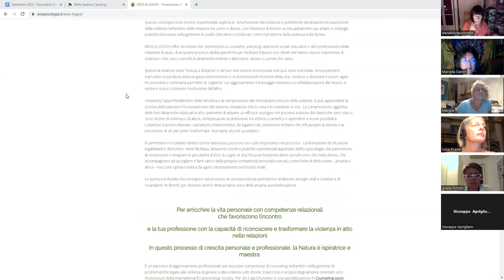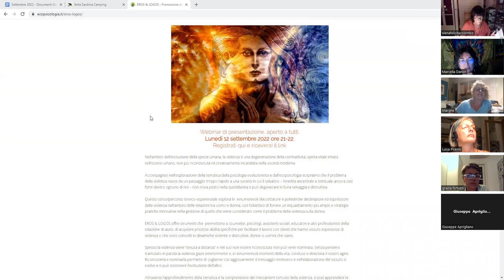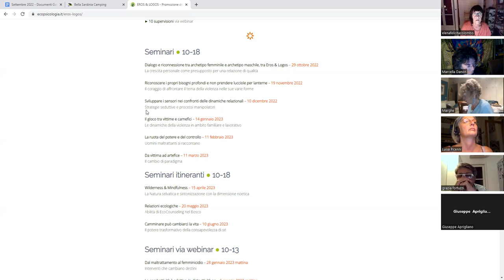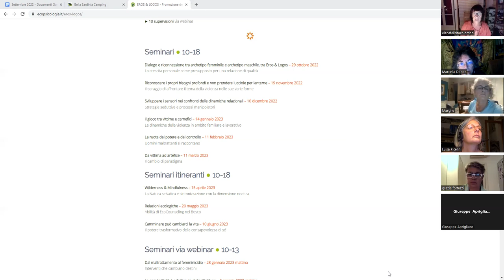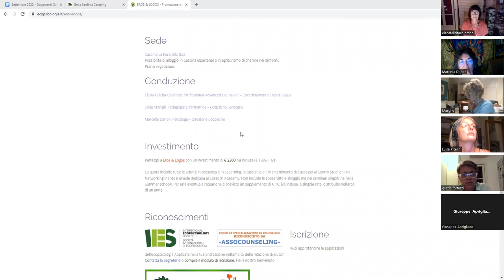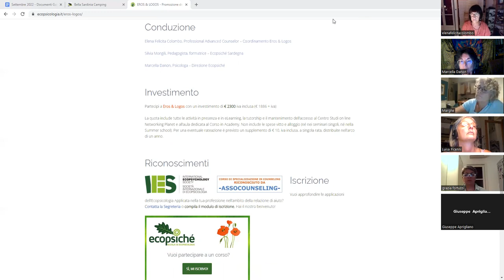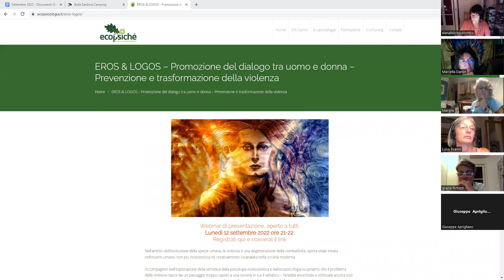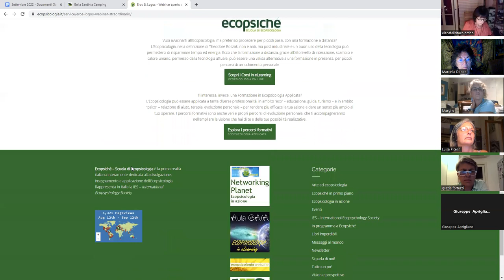Eros & Logos – Webinar aperto a tutti - Ecopsiché - Scuola di Ecopsicologia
EROS & LOGOS – Promozione del dialogo tra uomo e donna e prevenzione della violenza

Un corso/percorso di aggiornamento professionale per offrire vision e pratiche innovative – sul tema della prevenzione della violenza tra uomo e donna e della violenza sulla donna – a professionisti impegnati nella relazione di aiuto, come occasione preziosa sia sotto l’aspetto individuale, sia professionale. Esplorare queste tematiche, inserendole nel più vasto contesto della Psicologia Evolutiva e dell’Ecopsicologia, permette di essere più efficaci e propositivi nel proprio operato e nella relazioni della vita quoridiana.